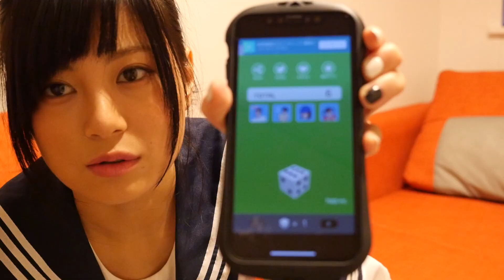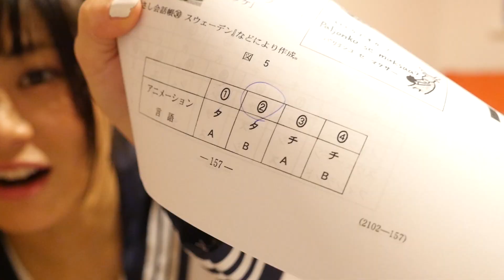ムーミンセンター試験!!!運試しだけで何点取れるか【RaMu】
どうもー！RaMuずっきゅん♡

↓↓↓↓↓今日の一言↓↓↓↓↓
サイコロこーろころ

▽LINE LIVEチャンネル#LINELIVE で配信中!

*～*～*～*～ Self-introduction *～*～*～*～
Hey guys : )
My name is RaMu and welcome to the happiest channel on YT!
I’m a Japanese gravure idol that enjoys life how it is.
Panda & reptiles are my favorite animals.
My team and I always try to make funny and fun video
to share with all of you.

Your candid comments and advices will be highly appreciated
and reflected on our further enrichment.

I’m looking forward to seeing all of you and your kindly comment ; )

*～*～*～*～ 自我介紹 *～*～*～*～
歡迎來到RaMu的Youtube頻道
請允許我做個簡單的自我介紹:
RaMu是一位日本的寫真偶像，平常主要活動於寫真雜誌的拍攝和平面模特
我喜歡收集有關熊貓和爬蟲類動物的所有可愛的小東東♡
喜歡我的觀眾朋友，記得在Youtube上登入並追加我的RaMu頻道
除此以外，有興趣的話也可以通過TW支持我喔！
△TW
雖然我們都生活在不同國家，但我相信通過這個有意義的網絡平台，
RaMu可以和大家有更深一步的溝通和交流☆
我和我餓團隊成員會盡力拍攝，上傳，分享有趣又精彩的動畫～
記得密切關注RaMu的最新動向～

ここまで見てくれたの！？すごい！！！\( ˙▿˙　)/